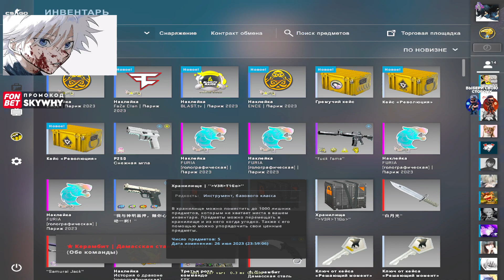Все отмазки скайволкера за 28 секунд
⚪️МОЙ ТВИЧ twitch/tv.quassssaar
МОЙ ТИКТОК! TikTok:QuAASSSx121
ПИАРЬТЕ МОЙ ЮТУБ ПОЛУЧИТЕ СВОЙ НИК В ОПИСАНИЕ
ПРИСЫЛАЙТЕ ВИДЕО МОМЕНТЫ В МОЙ ТГ